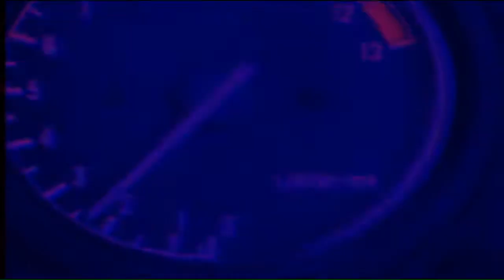PSX Road Rash - 1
dificult lv : 5